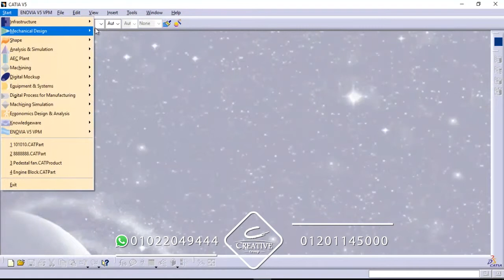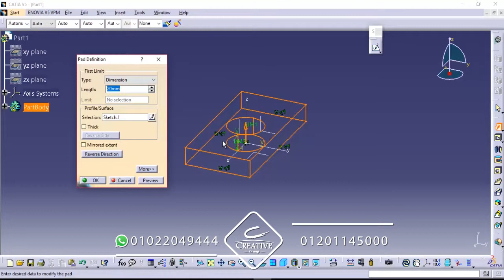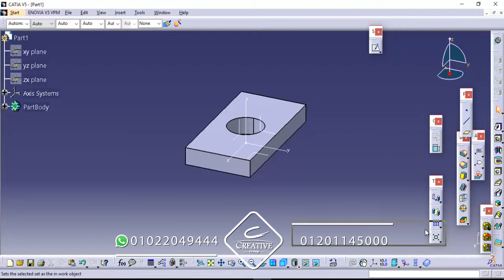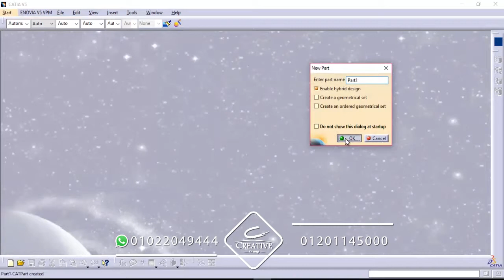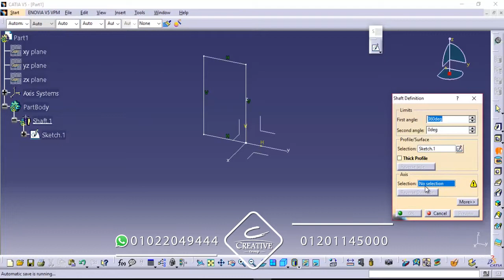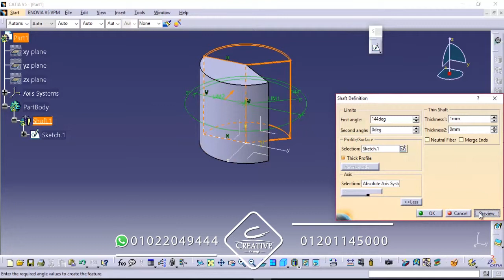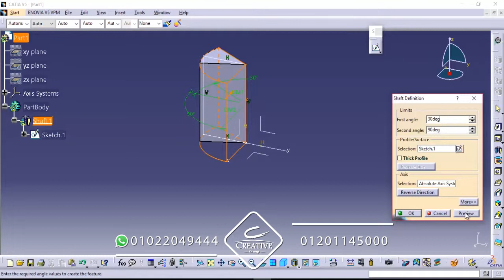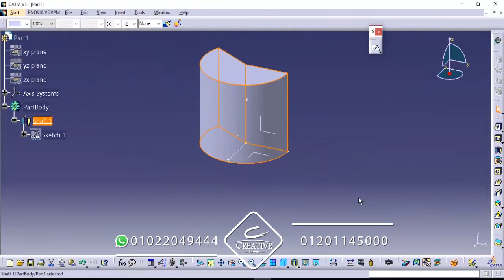Catia V5 Eng / Dohaa Osama shaft